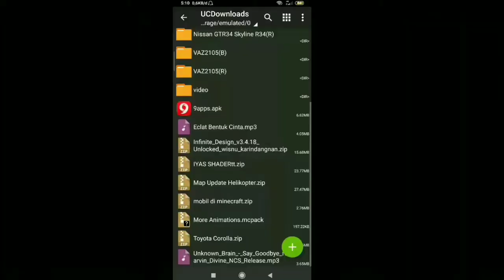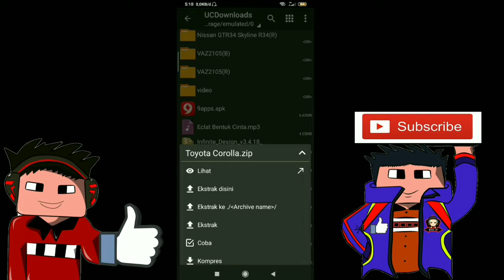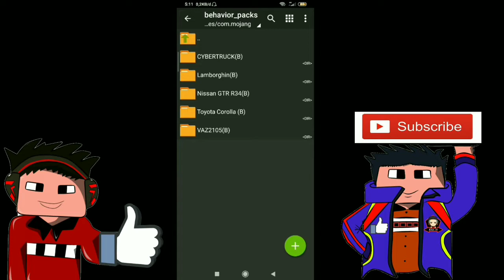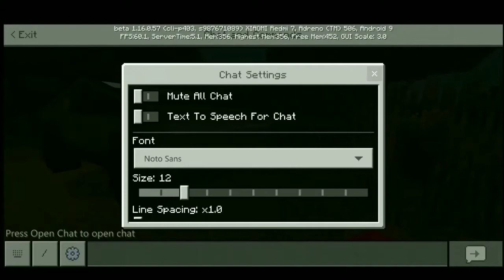5 Add-ons mobil terkeren di MCPE | share add ons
Welcome my Deskripsi

Review + share add ons 5 mobil terkeren di mcpe dan seru seruan bersama Aronaru ditonton aja ok!

di tonton videonya sampai habis
jangan di skip videonya biar kalian paham
Karena banyak yang salah
Sampai jumpa di video yang selanjutnya